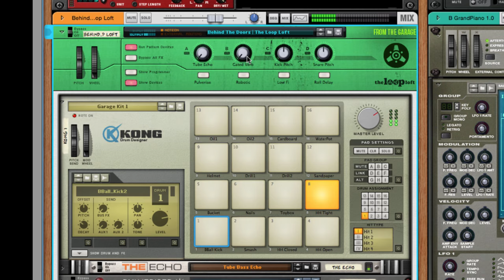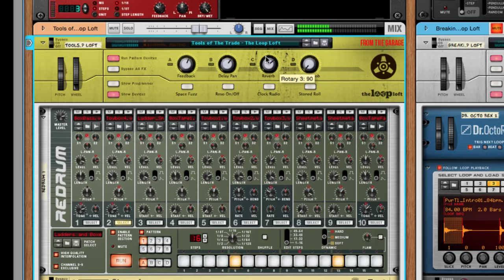From The Garage Vol 1 Reason ReFill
Open up any garage door and you'll see a symphony of sounds right in front of you.  From the roar of a lawnmower engine, to the incredible bass of a deflated basketball, we set out to capture these musical elements and produce a ReFill that opens the doors to inspiration.

From The Garage Vol 1 features six different sessions, each focusing on a different collection of items from The Loop Loft garage. We sampled the sound of motor oil. We drummed on tricycles. We banged on paint cans with actual paint brushes. We drove our neighbors nuts. The result? Probably the most interesting collection of grooves and sounds we've ever produced.

ReFill Specs:
222 REX2 Loops & Samples
4 Combinators
18 Dr. Octo Rex Patches
3 Kong Patches
6 ReDrum Patches
High Quality, 24-bit 48 khz Audio